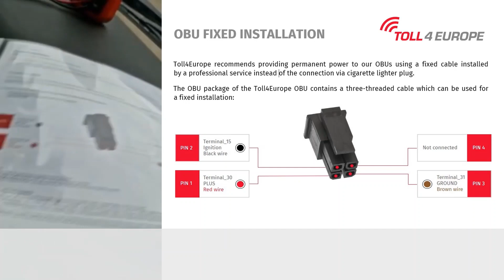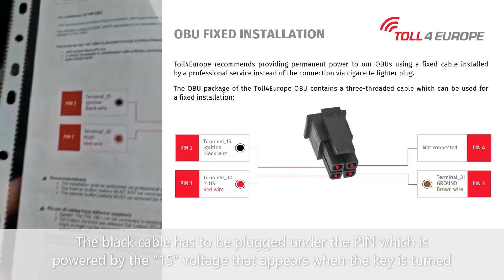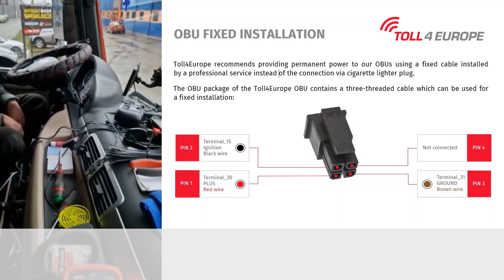Fixed Installation – Toll4Europe On Board Unit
In this video you see how to install the Toll4Europe On Board Unit (OBU) permanently.

The advatage of the fixed installation is a permanent connection and power supply. Like this penalties and fines are avoided. Also the cigarette lighter is not blocked and can be used for other devices.

Please note: Installation may only be carried out by trained and qualified personnel (e.g. by a suitable specialist workshop)! The installation must be carried out in accordance with the applicable standards and best practices (i.e. lege artis) which also includes fusing the electrical connections with min. 2A.